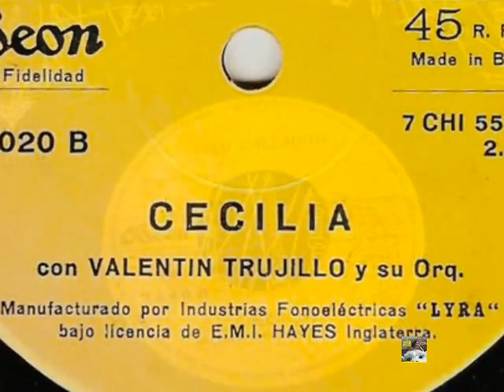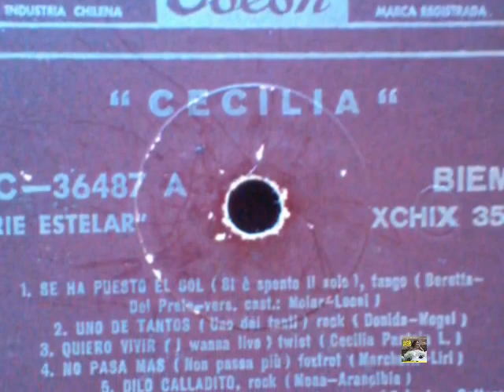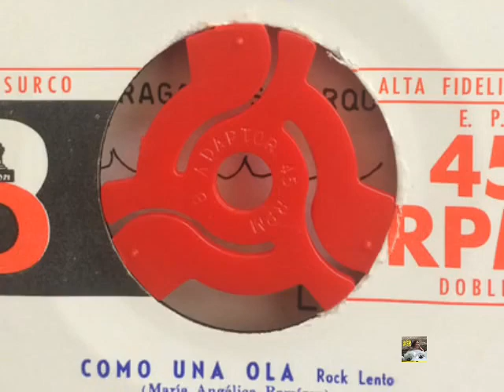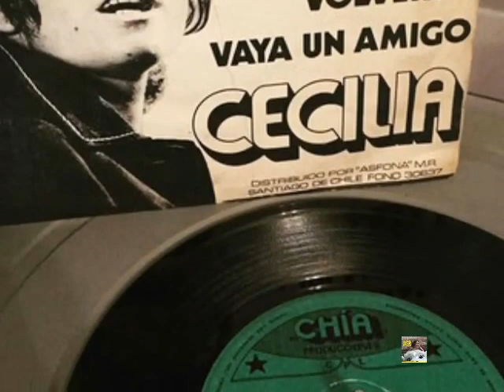Volverás - Cecilia Pantoja - HF y ESTÉREO! - JGR 1971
Pista publicada en 1971, en un sencillo, ocupando el lado B. Su lado A: Vaya un amigo.
Sello: Chía Producciones – 10.306. Formato: Vinilo, 7", 45 RPM, Sencillo.
País: Chile. Género: Latino, Pop. Estilo: Balada.
Orquesta y dirección: Carlos González.
Cecilia Pantoja (Mireya Cecilia Ramona Pantoja Levi), 21 de octubre 1943, en Tome, Chile. Es también conocida como simplemente Cecilia. Cantautora chilena de origen judío, representante del movimiento musical y artístico denominado La Nueva Ola, en los años 1960.
En el primer video de esta serie se aportan mayores datos de esta brillante cantautora: